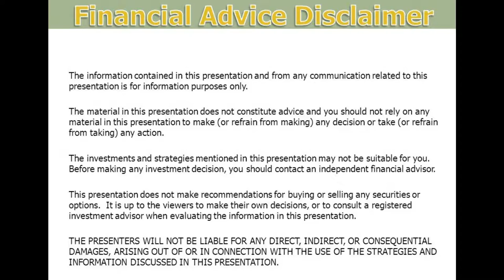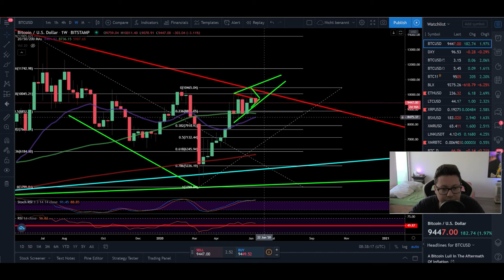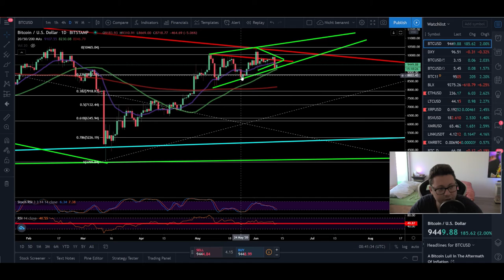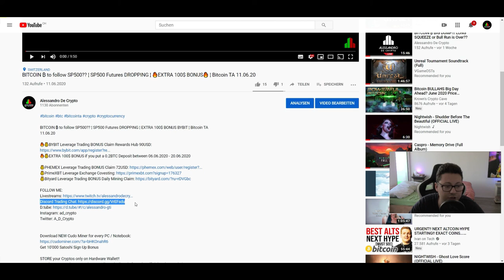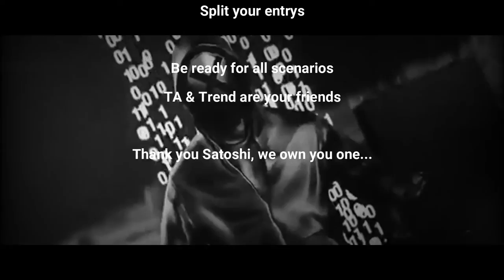BITCOIN ₿ DUMP!! Time to go SHORT if we get this Confirmation ¦ EXTRA 100$ BONUS BYBIT ¦ Bitcoin TA